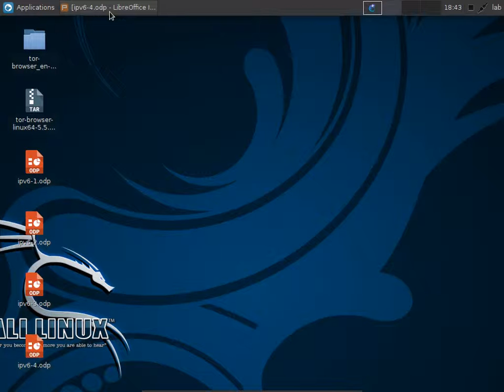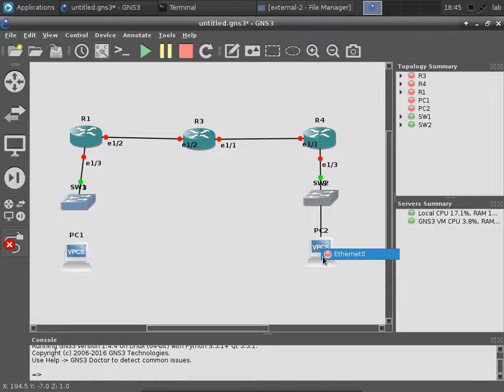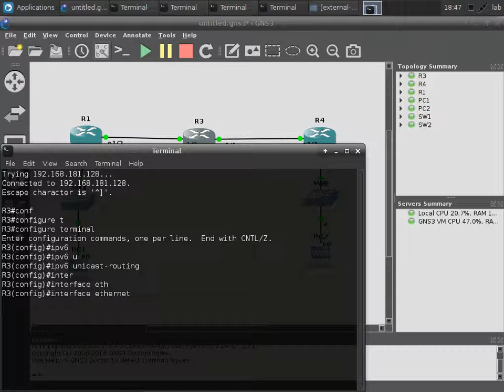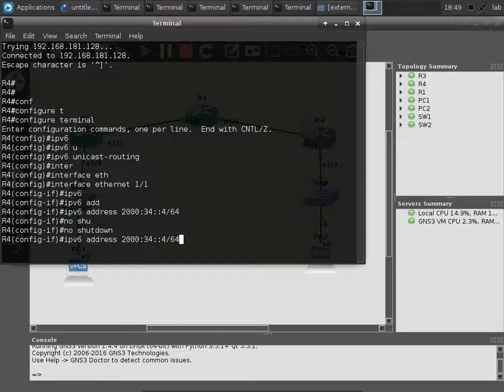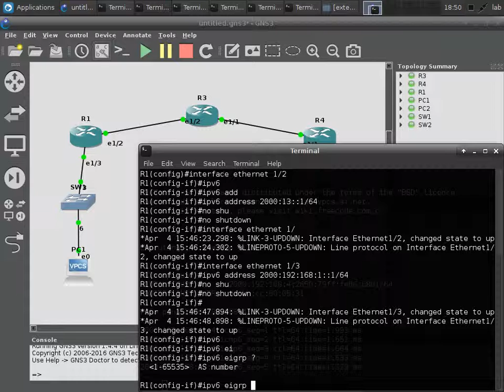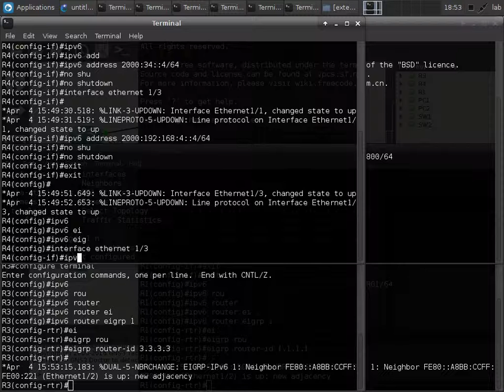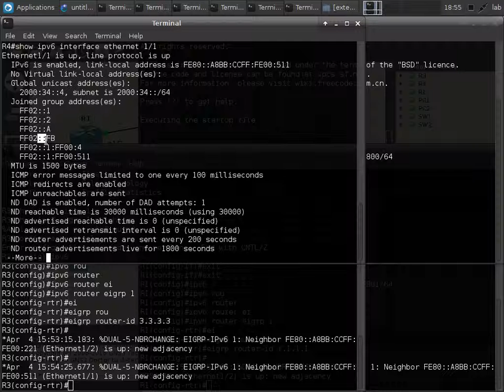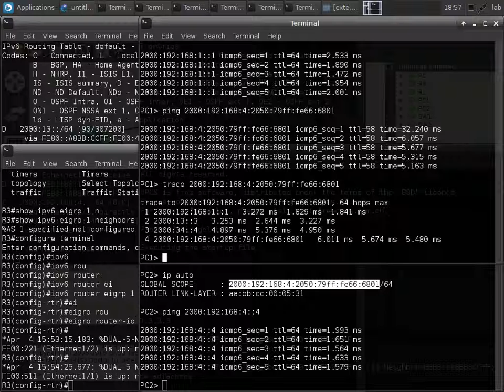8 IPv6 EIGRPv6 configuration بالعربي